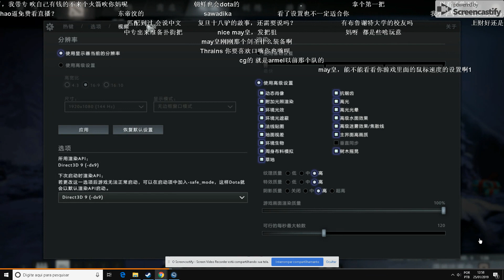Maybe/Somnus Dota2 Settings